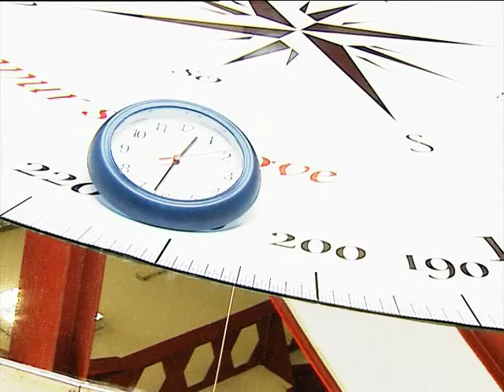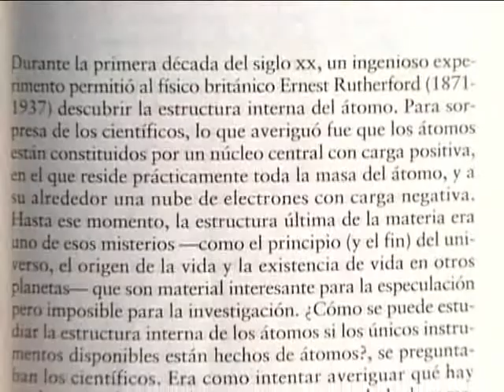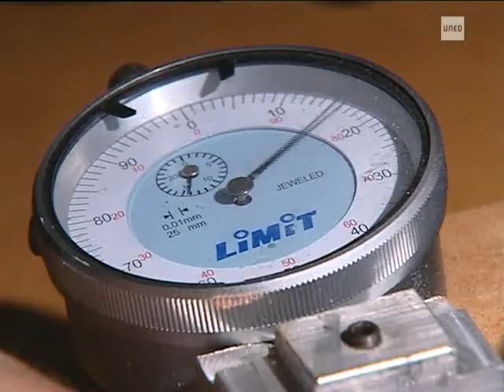18 sept 2009 - SERIE: Ciencia en Acción XXI. El experimento de Rutherford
El físico Ernest Rutherford, nacido en Nueva Zelanda en 1871, llegó a descubrir, gracias a un ingenioso experimento, la estructura interna del átomo. En la Facultad de Ciencias de la Universidad de Granada, el profesor Cabrerizo nos muestra una interpretación del experimento de Rutherford. Para saber más: